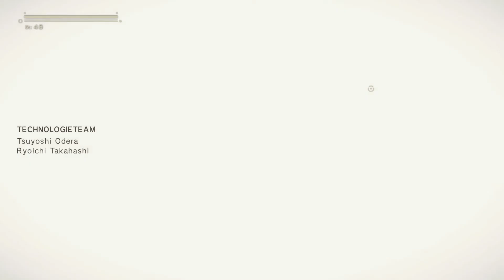Hilfe in letzter Sekunde - NieR: Automata [Let's Play][Deutsch|Blind] Part 36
NieR: Automata erzählt die Geschichte der Androiden 2B, 9S und A2 und deren Kampf, eine von mächtigen Maschinenwesen überrannte, dystopische Welt zurückzuerobern.

Die Menschheit wurde von mechanischen Wesen aus einer anderen Welt von der Erde vertrieben. In einem letzten Versuch, den Planeten zurückzuerobern, entsendet die menschliche Untergrundbewegung eine Einheit an Android-Soldaten, um die Invasoren zu zerstören. Jetzt tobt ein Krieg zwischen Maschinen und Androiden ... Ein Krieg, der schon bald eine längst vergessene Wahrheit dieser Welt enthüllen könnte.
Freuen wir uns auf ein neues blind-Let’s Play!
Vielen Dank für's Zuschauen!
Viel Spaß bei NieR: Automata
›› NieR: Automata ‹‹
Rollenspiel von SquareEnix
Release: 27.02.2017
USK: ab 16 Jahren
Erschienen für PlayStation4, PC und Xbos One